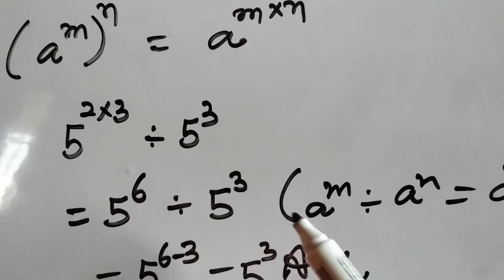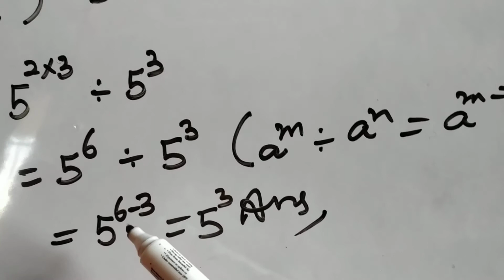ex 13.2 question no I (v)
math 7th